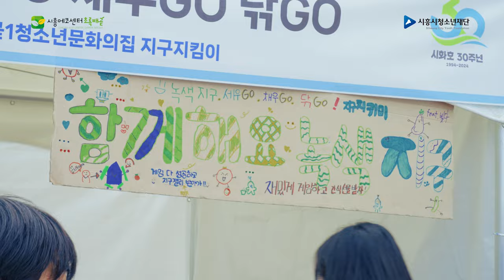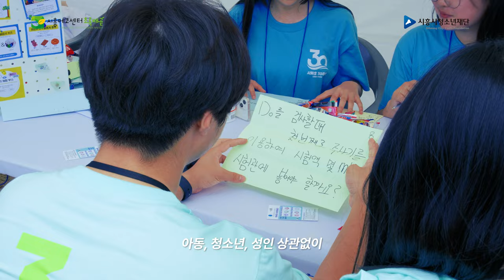2024년 시흥시 환경의 날 기념행사 “미래세대, 시화호를 품다!”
우리의 현재가 미래에 좋은 과거로 남을 수 있도록 !

지난 2024년 6월 8일 시흥시 거북섬에 진행된
2024년 시흥시 환경의 날 기념행사 “미래세대, 시화호를 품다!”
현장을 담은 스케치 영상을 공개합니다 !

시흥시 환경의 날 기념행사는 청소년, 환경유관단체, 지역주민이 함께 만들어나갔는데요,
우리의 현재가 미래에 좋은 과거로 남을 수 있도록 함께해주신
모든분들께 감사의 인사를 전합니다 🙂